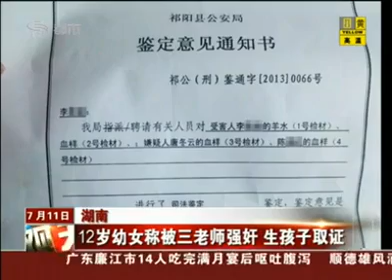视频：12岁女生称被3老师强奸父难寻 生孩子取证